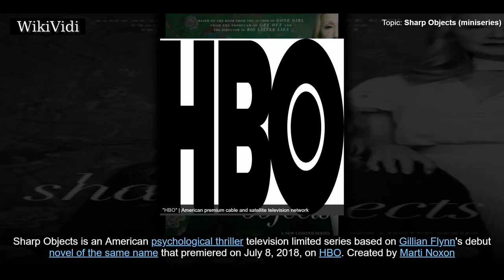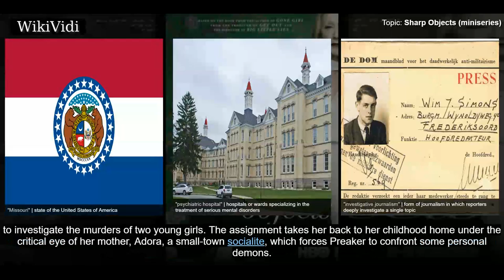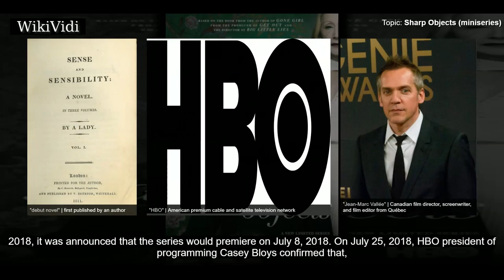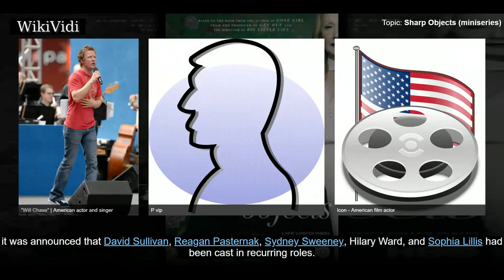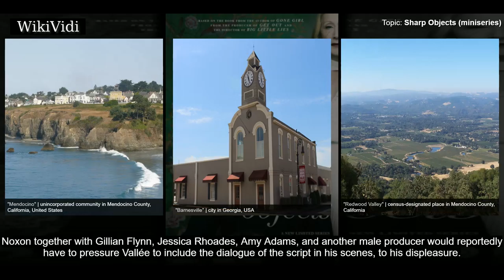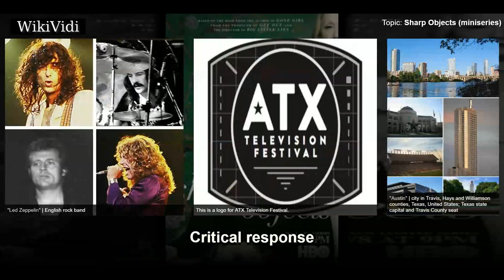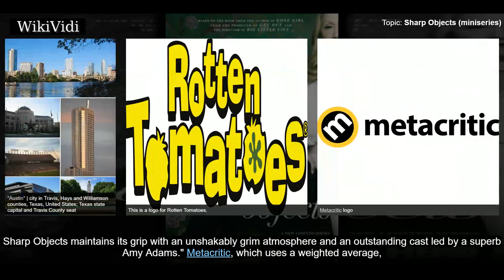SHARP OBJECTS (miniseries) - WikiVidi Documentary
Sharp Objects is an American psychological thriller television limited series based on Gillian Flynn's debut novel of the same name that premiered on July 8, 2018, on HBO. Created by Marti Noxon and directed by Jean-Marc Vallée, the series stars Amy Adams as Camille Preaker, an emotionally troubled reporter who returns to her hometown to cover the murders of two young girls. Upon release, the series was met with a positive reception from critics, with many praising its visuals, dark atmosphere, direction and acting, particularly the performances of Adams, Scanlen and Clarkson.

Shortcuts to chapters:
00:00:53 Premise
00:01:21 Development
00:02:39 Casting
00:03:21 Filming
00:04:27 Music
00:05:17 Premiere

Copyright WikiVidi.